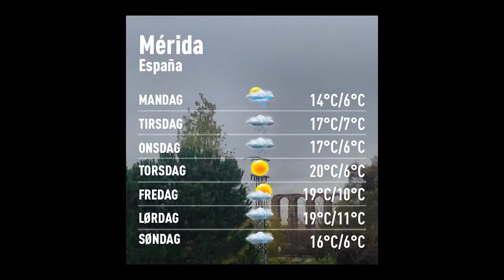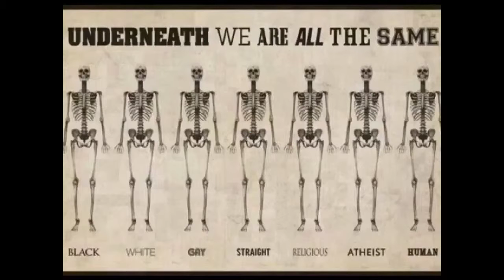Værblogg fra Mérida 21/3-2016 Dårlig påskevær!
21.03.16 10:00 Merida: overcast, light rain 9°C. Vind: Ø/1 m/s. Regn: 0,2mm